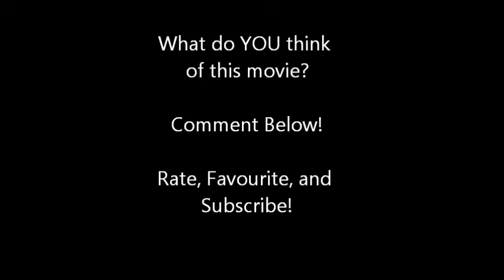PROJECT X MOVIE REVIEW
MOVIE INFO FROM ROTTEN TOMATOES:

The Hangover's Todd Phillips produces this top-secret comedy from writers Matt Drake and Michael Bacall, with helming duties handled by commercial director Nima Nourizadeh. ~ Jeremy Wheeler, Rovi

Rating: R
Time: 1 hour & 27 minutes
Genre: Drama, Science Fiction & Fantasy, Comedy
Directed By: Nima Nourizadeh , Jonathan Kaplan
Written By: Matt Drake, Lawrence Lasker, Stanley Weiser